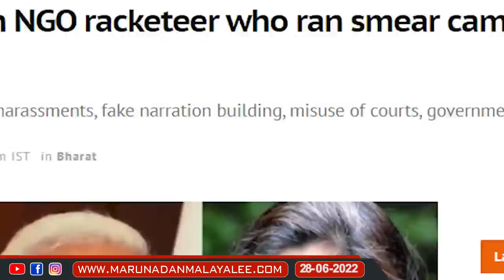ആദ്യം നമുക്ക് ടീസ്റ്റയുടെ ആസ്തികളെ കുറിച്ച് സംസാരിച്ചാലോ..? I About Teesta Setalvad asset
500 കോടിയുടെ വീട്ടിലാണോ ടീസ്റ്റ താമസിക്കുന്നത്? ആദ്യം അത് പറയൂ... ; ആദ്യം നമുക്ക് ടീസ്റ്റയുടെ ആസ്തികളെ കുറിച്ച് സംസാരിച്ചാലോ..?